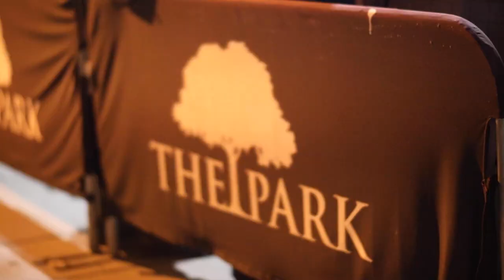CBC Reception Party Park